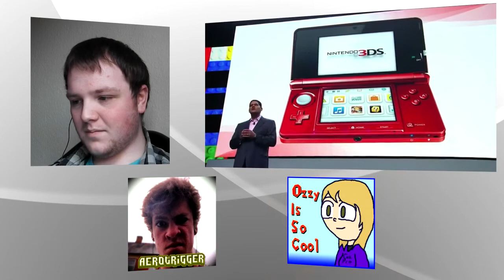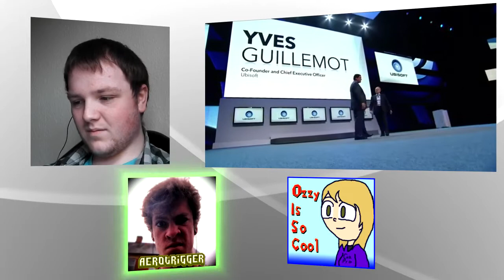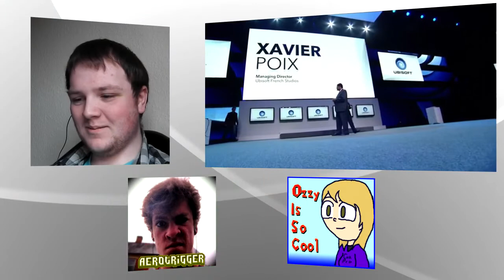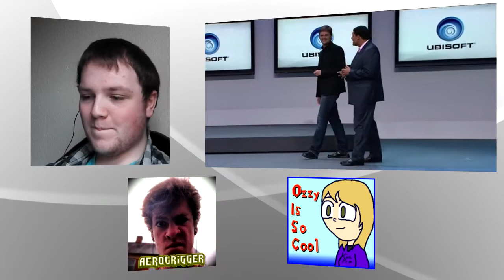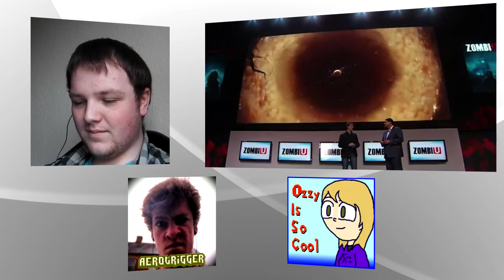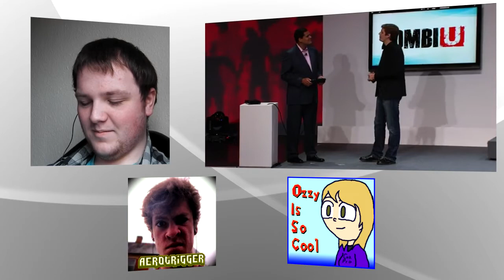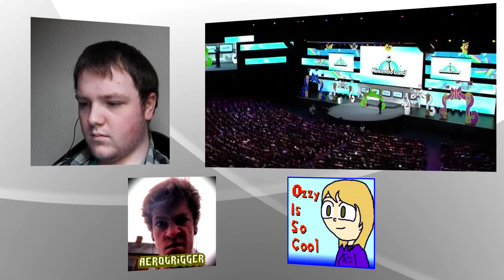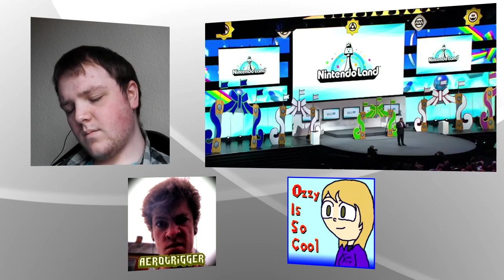E3 2012 | Nintendo Conference Reaction - Part 4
Wow-wee! Lego City Undercover as well as Just Dance 4, ZombiU and Rayman Legends, as well as a bunch of other Ubisoft titles... Then... Nintendo Land coverage just is about to start before this episode ends! Here, you can watch Nintendo's E3 press conference and see my reactions as I watch it live with OzzyIsSoCool and Aerotrigger.